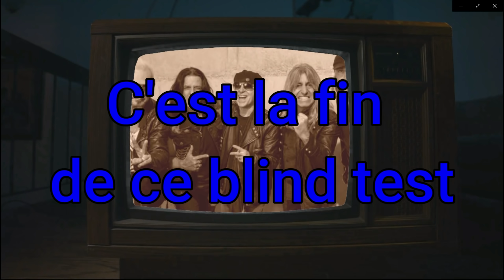blind test toutes générations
50 titres (avec réponses) de 1960 a nos jours .